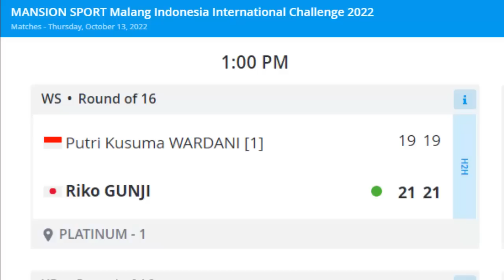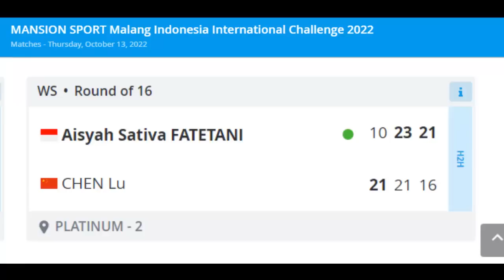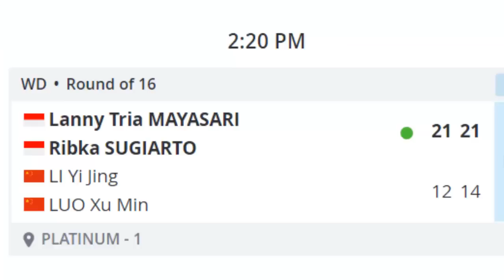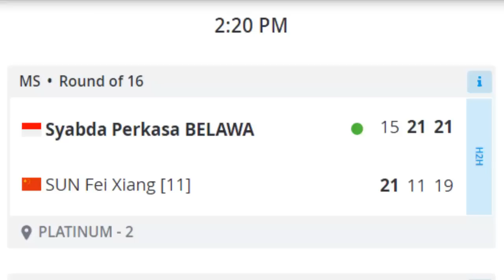DEBUTAN BARU ADNAN/NITA &GHANA/INDAH KE 8 BESAR INDONESIA IC 2022 MALANG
putri KW yang menyandang unggulan pertama langsung tersingkir di babak 16 besar Indonesia IC 2022 di Malang, Putri kalah 19-21, 19-21 dari Riko Gunji dari jepang, sementara Ganda campuran Debutan baru Adnan/Nita & Ghana/Indah Lolos Ke Perempat final USai mengalahkan lawan lawannya.